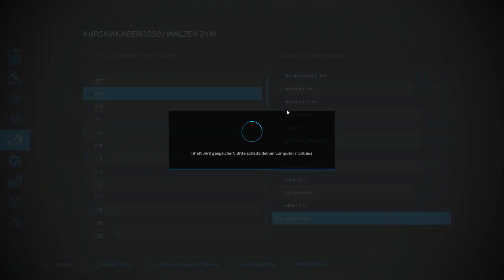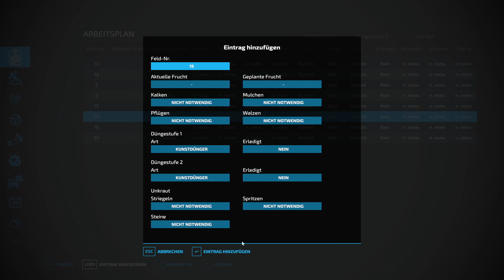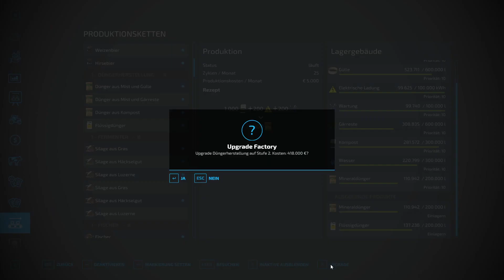Let´s Play LS22 #0950 Düngerherstellung wird geupgradet